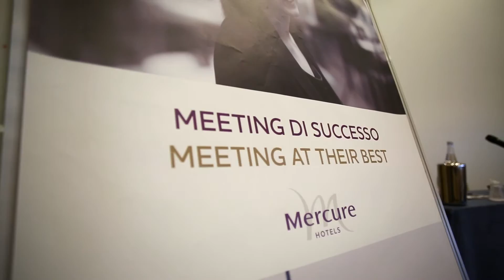Hotel Mercure Roma West | ITALIA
Viale Eroi di Cefalonia 301
00128  ROMA
ITALY
Tel : (+39)06/50834111
Fax : (+39)06/50834730